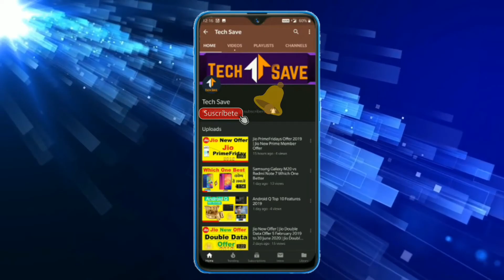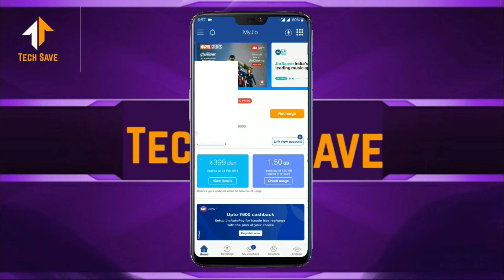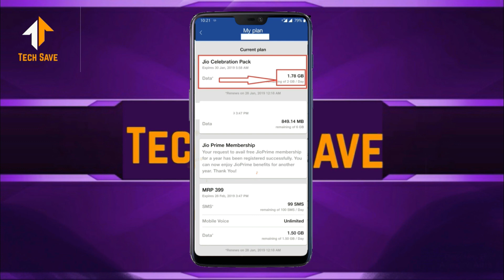jio new offer | jio celebration pack get 10 gb data free February 2019